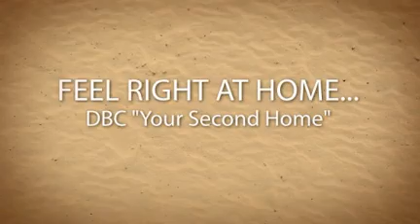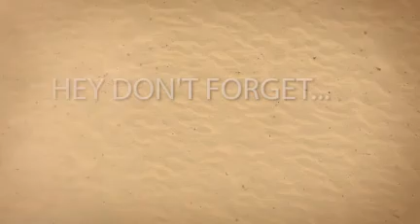SUNDAY GOOD ON WED. NITE CONTINUES!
Tired Of The Same Ole Same Ole...Get A Refreshing Change At DBC On Wed. Nites With Sunday Morning Good On Wed. Nites!